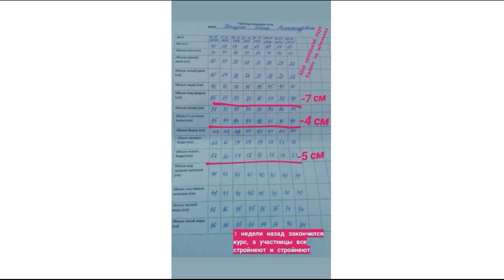Как похудеть? Без диет и с шоколадом. История Инны. Отзыв о Баланс на Шпильках.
Запишись на бесплатный вебинар "Как есть шоколад, выпечку и сладости и стройнеть на 3-4 кг за месяц"

В этом видео я беру интервью у участницы проекта Баланс на Шпильках Инны Балута. Она рассказывает как и почему она пришла в проект, какими способами пыталась похудеть ранее, какие у нее результаты сейчас.

Простая женщина, мама. Которая уже и не мечтала похудеть, сейчас продолжает стройнеть по этому методу и дальше. С каждым днем она превращается во все более утонченную  и стройную красотку.

При этом не испытывая никаких ограничений, кушая вкусно и досыта.
На канале Баланс на шпильках я -  мама в декрете, профессиональный тренер и спортсменка  раскрываю секреты красивого и спортивного тела, легко и по-женски. Помогаю женщинам поверить в себя, мотивирую начать заниматься спортом и осознанным питанием. Ко мне всегда можно записаться на консультацию или онлайн тренировку. А так же, попасть на трансформационный курс "Баланс на шпильках", где уже сотни женщин научились правильно составлять свой рацион, чтоб стройнеть легко и без ограничений. Кушая с шоколад, выпечку, торты и сладости.

Так же я лидер и успешного онлайн бизнеса. Делюсь наработками, идеями, опытом, достижениями в сетевом бизнесе. Также, здесь я даю пошаговые инструкции, как зарабатывать в онлайн пространстве удаленно. Показываю, как меняется жизнь мамы в декрете, после знакомства с сетевым бизнесом. Обучаю, как зарабатывать удаленно, как настроить все инструменты рекрутинга онлайн, как быстро, качественно и надежно выстроить команду в сетевом бизнесе. Я познакомлю вас с компанией Био Си (BioSea) Вы увидите, как млм бизнес изменит вашу жизнь, появляется время на ваши хобби и увлечения. У меня это спорт и танцы.

☎ Viber, Whatsapp, Тelegram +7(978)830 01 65